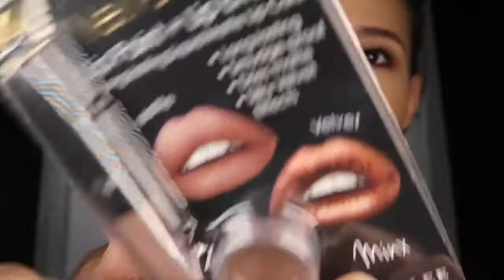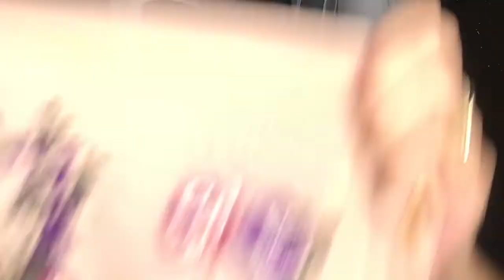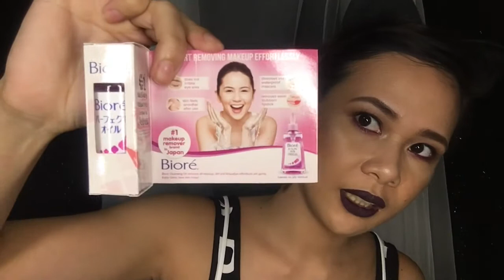What a HAUL + UNBOXING!!!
Hi we are the Jablas and this is our visual diary.